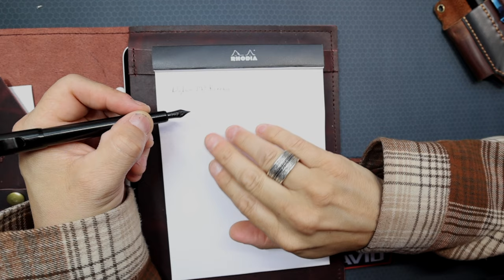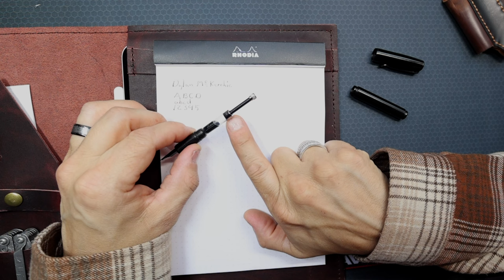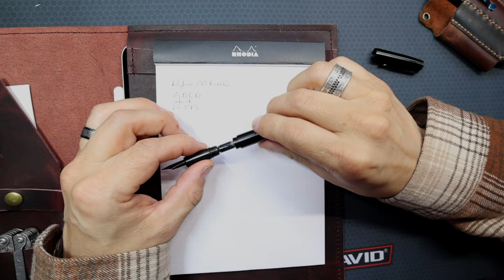Big Idea Designs Fountain EDC Review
Bigidesigns Fountain EDC
Leather Pocket Organizer
Olight Arkfeld
Rhodia Pad
Find a lot of the things we talked about in the video

The Gear we use to shoot these videos is
*Commission earned on some links*